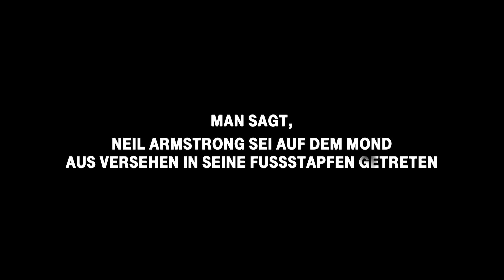Hans Sarpei - Mythos Trailer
Photography by Carsten Jost